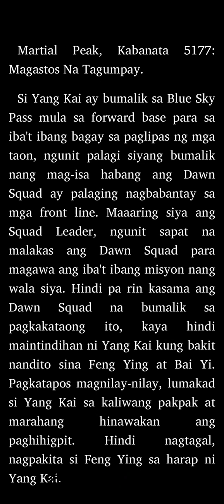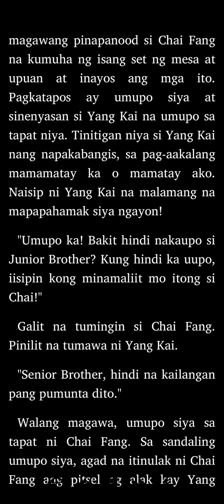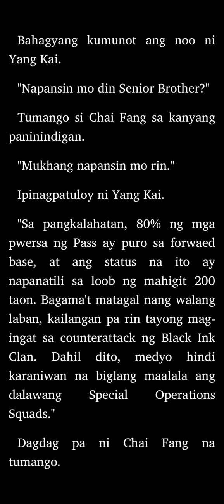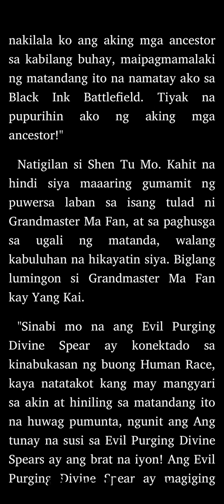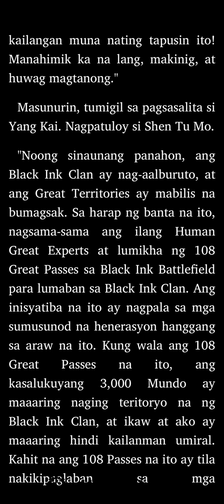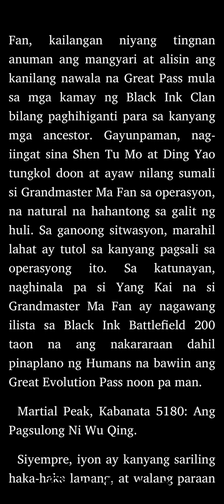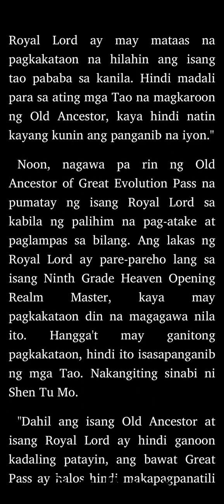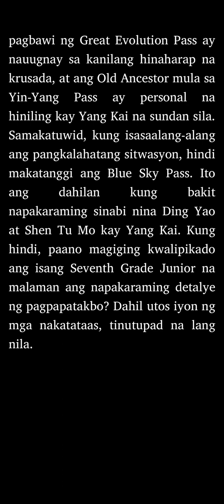Martial Peak: Kabanata 5177 - 5180